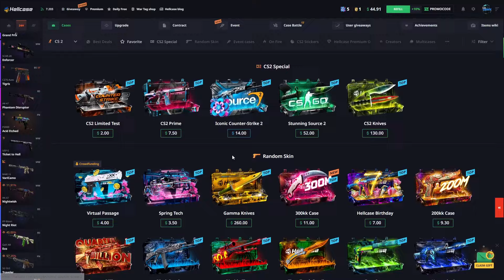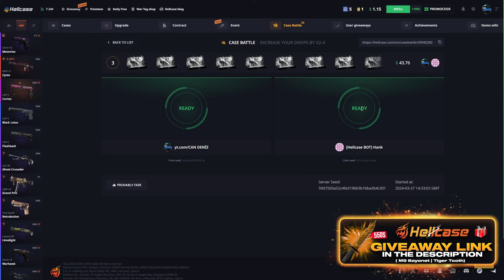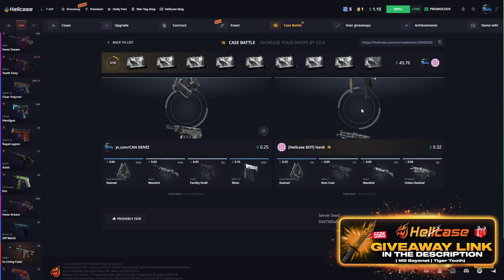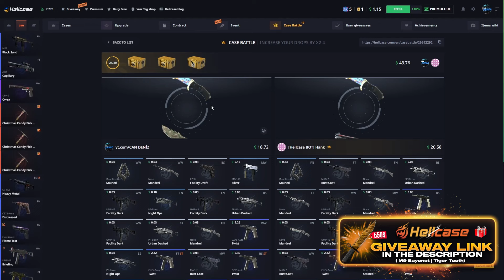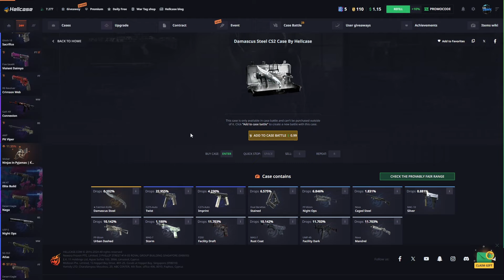DÜŞÜK BAKİYE KATLAMA DENEMELERİ! (hellcase)